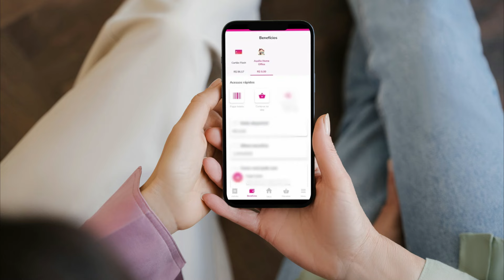Cartão Flash: Dá Para Sacar o Saldo Ou Fazer Transferências? Confira!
Será que dá pra fazer transferências ou saques com o cartão Flash? Tira suas dúvidas!

00:00 - Dá pra sacar e fazer transferências?

É possível sacar ou transferir o saldo do Cartão Flash? Se o seu cartão é do tipo alimentação, transporte, saúde e cultura, não é possível fazer saques ou transferências.

No entanto, se o seu cartão possui saldo flexível e está na categoria “Auxílio Home Office”, é possível pagar boletos. Basta procurar por “pagar boleto” na página inicial do app. Tentamos pagar um boleto do banco Inter para adicionar saldo na conta, mas a transação não foi aceita. No entanto, você pode pagar outros tipos de boleto, como água, luz, etc.

Esperamos ter ajudado e até a próxima.